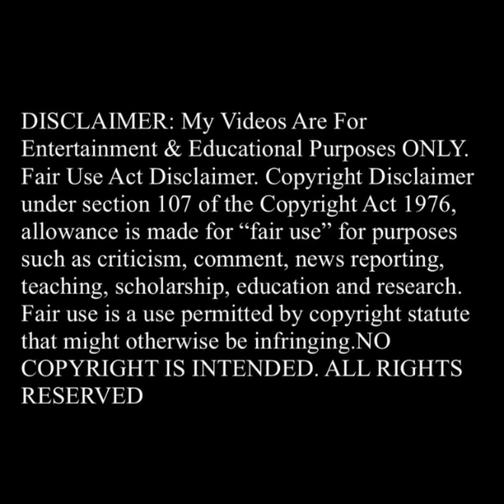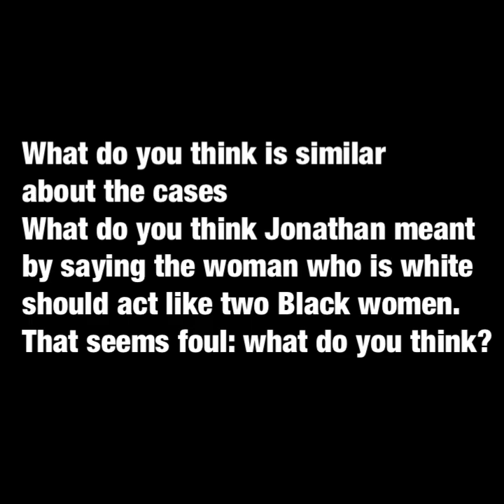Jonathan Majors Guilty on Two Charges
The jury had to charge him with something right?